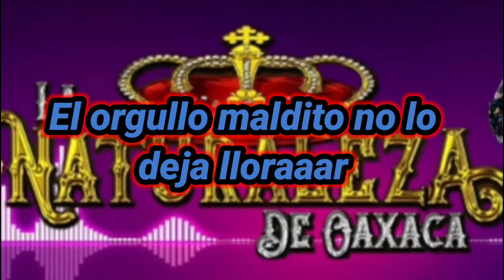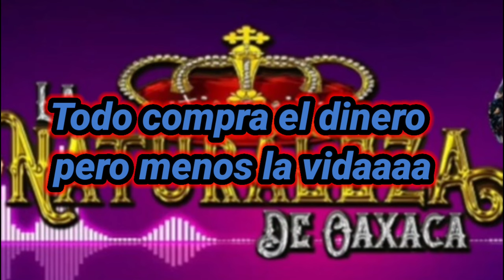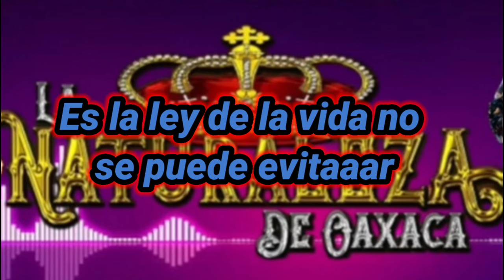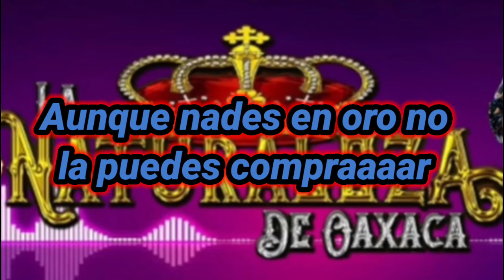somos polvo nomas ( Karaoke ) la naturaleza de oaxaca